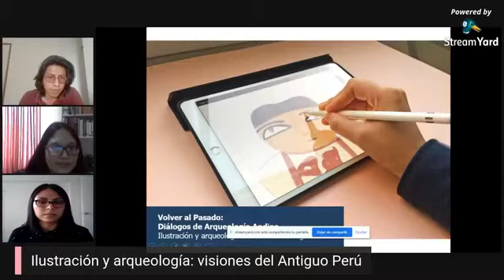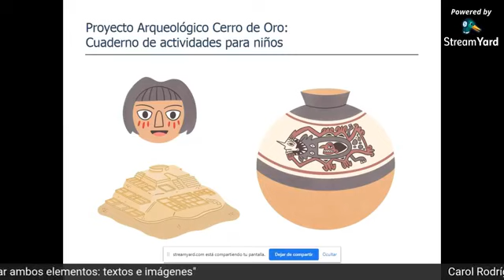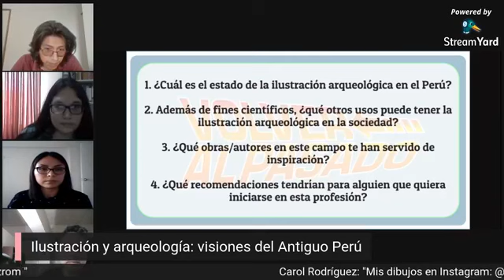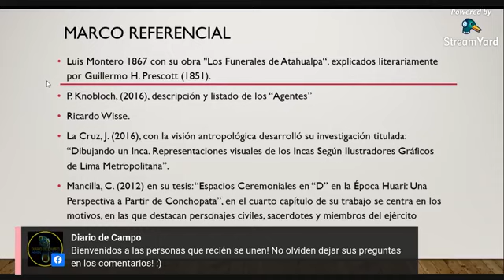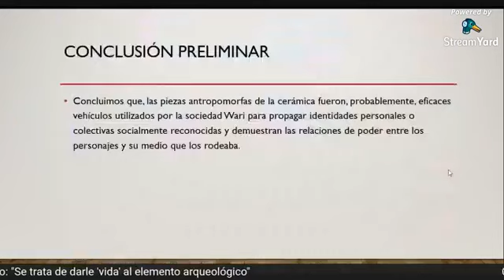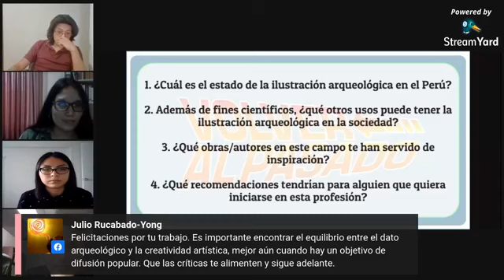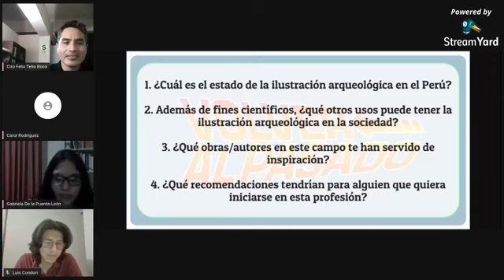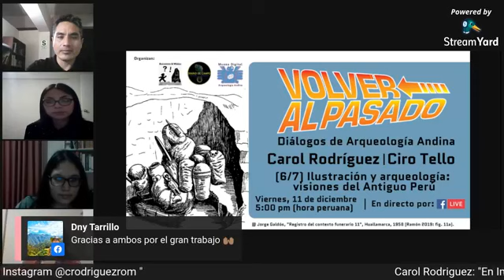Ilustración y arqueología: Visiones del antiguo Perú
Compartimos el evento "Volver al pasado: Diálogos de Arqueología Andina", organizado por las páginas Diario de Campo, Ancestros & Wakas y Museo Digital de Arqueología Andina. En esta sesión presentan Carol Rodríguez y Ciro Tello presentan "Ilustración y arqueología: Visiones del antiguo Perú".

Para conocer más sobre los organizadores, pueden visitar sus páginas de fb 👇🏼

¡Muchas gracias!